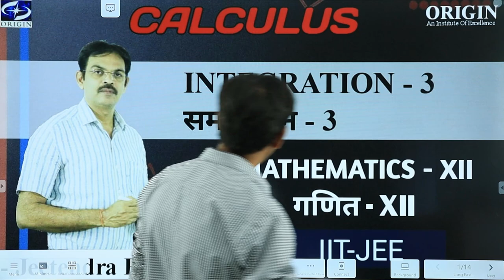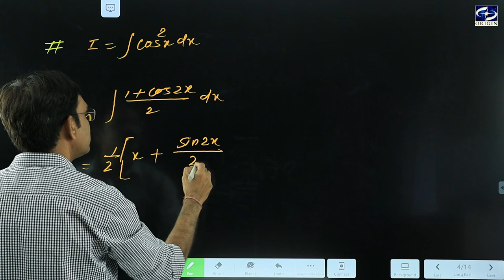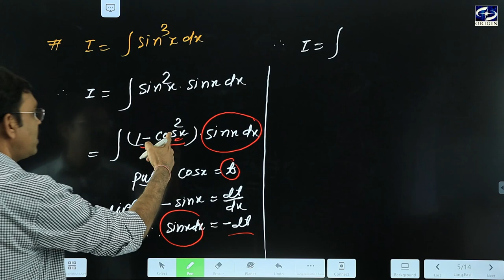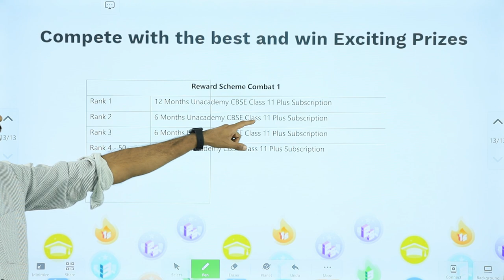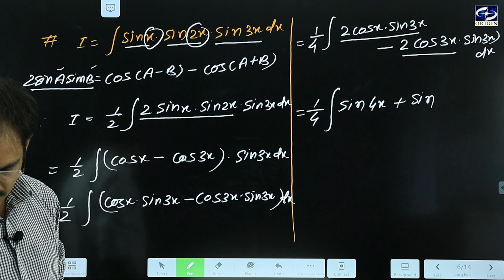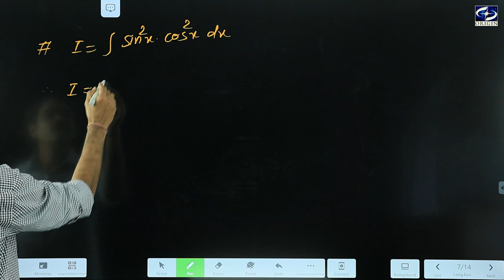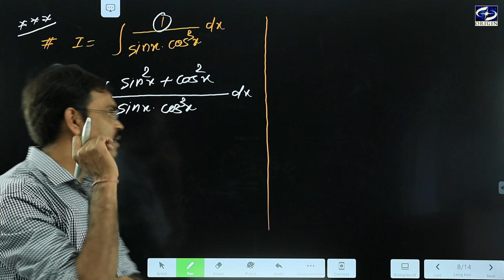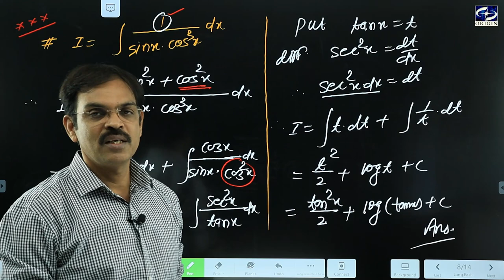Integration / समाकलन - 3 Calculus - XII / IIT-JEE || by - J.P. Sir